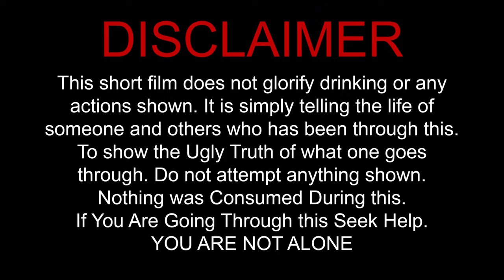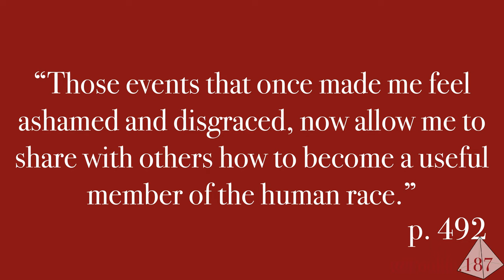The Life of an Alcoholic - SHORT FILM - Spread Awareness/Motivation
This Short Film Was Made to Show None Alcoholics and If You Want Know What an Alcoholic is:
To Understand them, See what they See, How they Feel, How they Act.
Alcoholics who Wanna Change. SEE WHAT YOU’RE DOING TO Yourself!!!
I Hope You Enjoy This Film And It Truly SHOWS the Message I Am Trying To Give… and REACHES People who NEED a POSITIVE Message.
SHOW this to family members, people who have drinking problems, or problems like this.

!SHARE AWARENESS!

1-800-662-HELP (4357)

Sad Piano and Strings - AShamaluevMusic

Dylan Owen
If you want me to compose a piece for your video or project visit my Fiverr :

Juan Sanchez
Music - Heading To Dreamland" is under a Creative Commons (CC-BY 3.0) license